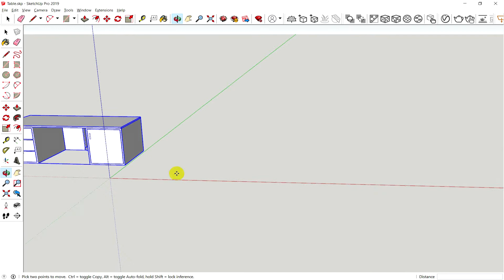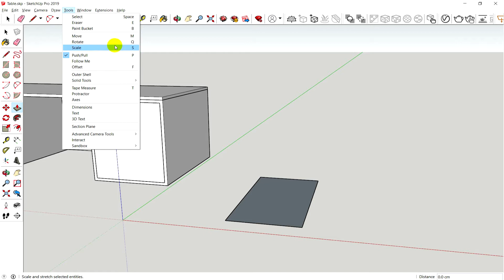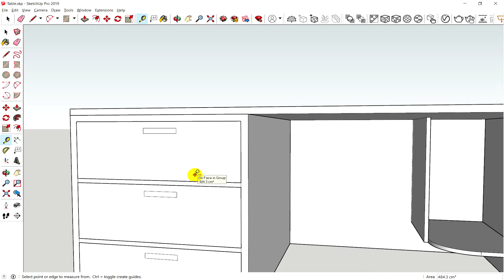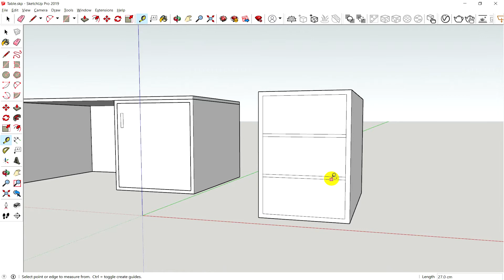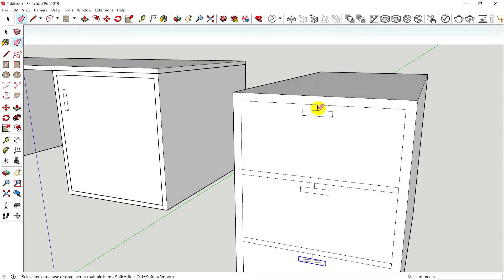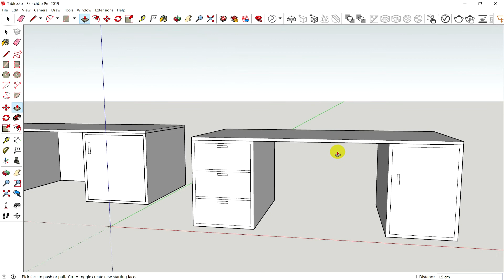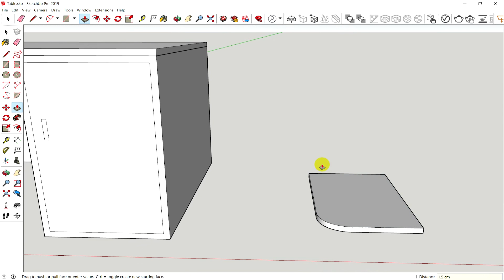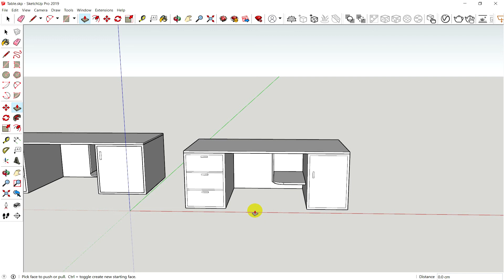How to Drawing Table in Sketchup 2019 Khmer | Rean Edit